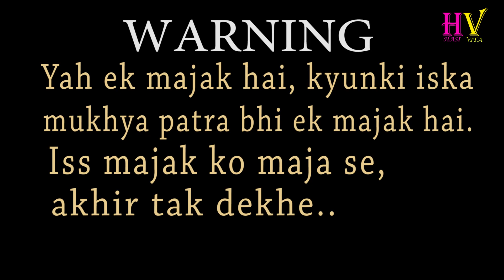Pappu -The untold story |HASIVITA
written by - Piyush kumar mishra
directed by - Aditya Prakash dubey

editor - aditya prakash dubey, piyush mishra

music and songs are used only for entertainment.